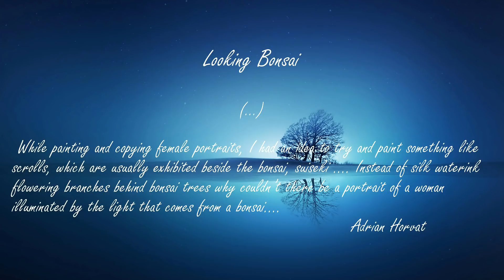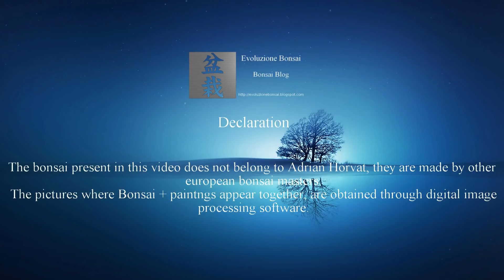"Looking Bonsai" series, beautiful paintings by Adrian Horvat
Looking Bonsai .. Adrian Horvat uses his paintings of female figures like emakimono. Amazing effect!!

Declaration:
The bonsai present in this video does not belong to Adrian Horvat, they are made by other european bonsai masters. The images where Bonsai + paintings appear together, are obtained through digital image processing software.